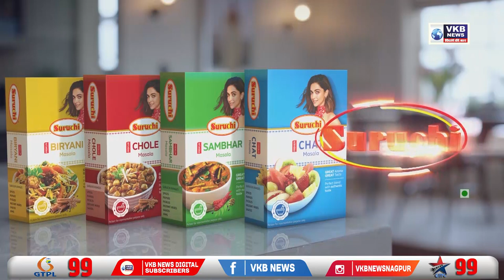संतत धार पावसाने शहराला बकाल रूप